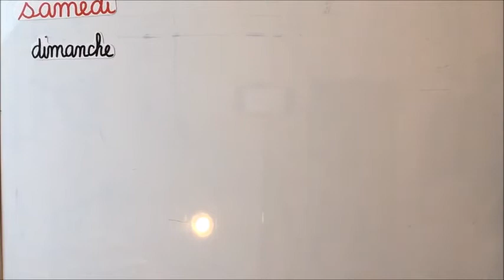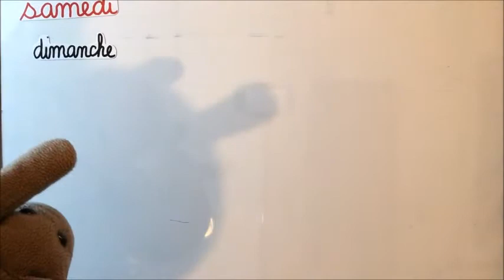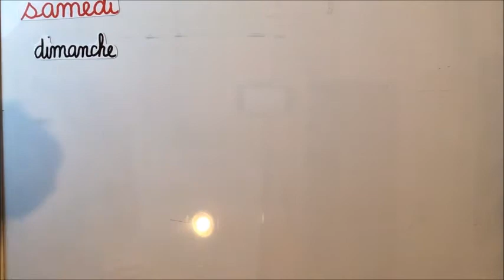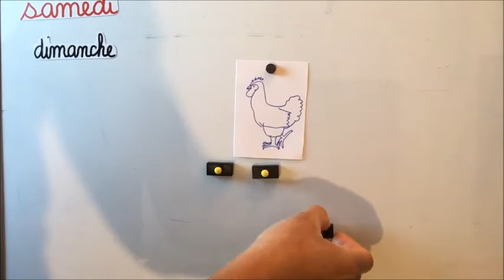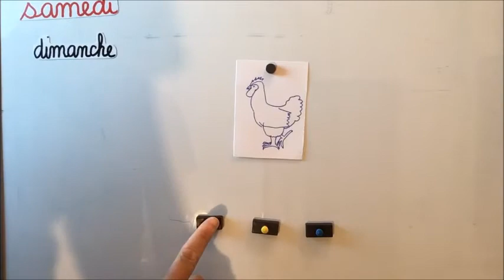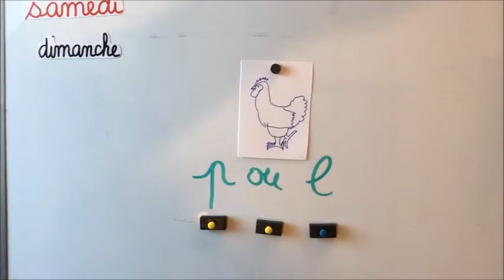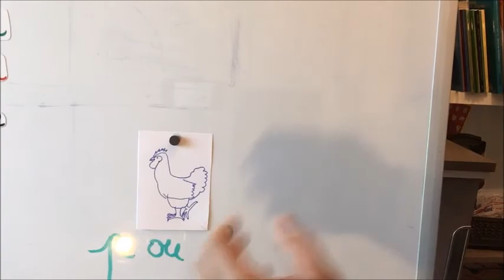GS LECTURE ECRITURE intro